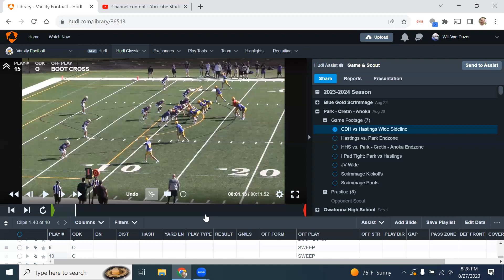CDH vs H Offensive Film